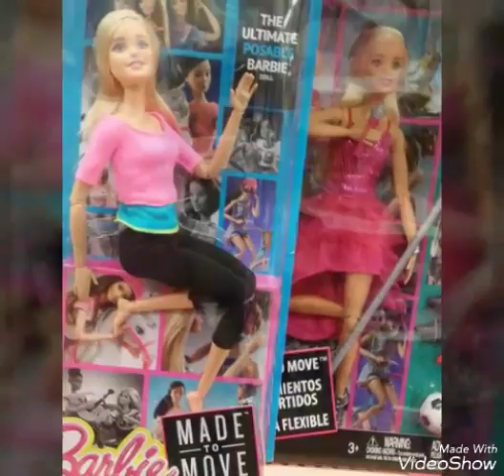lançamento de barbie made to move/feita para mexer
olá nesse vídeo eu amostra uma grande novidade da linha da barbie made to move / feita para mexer beijos .